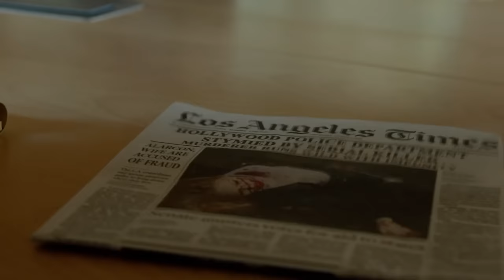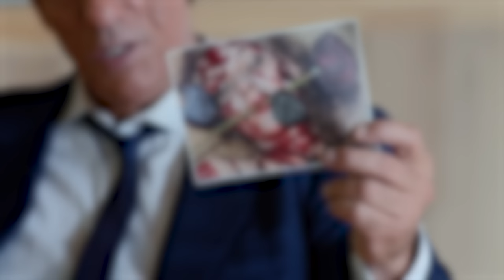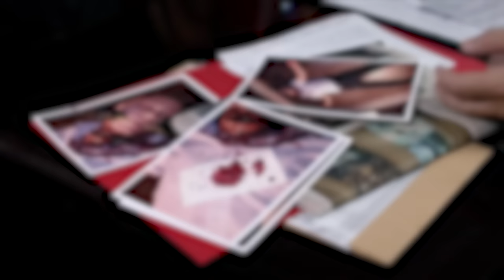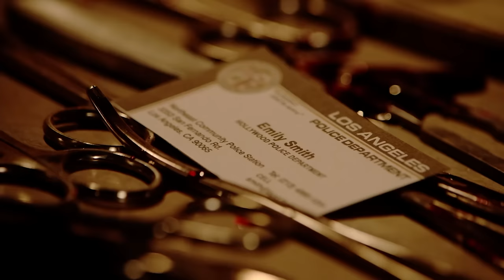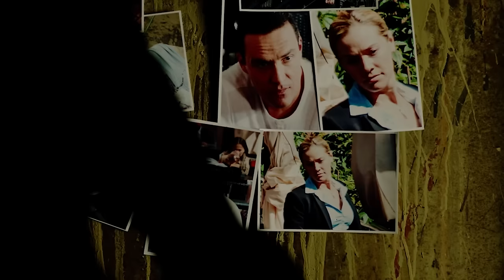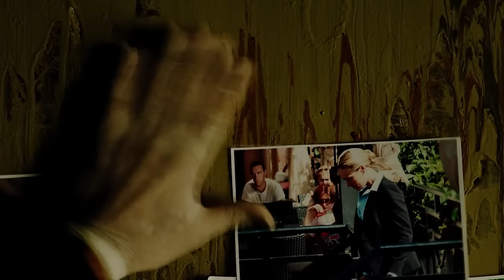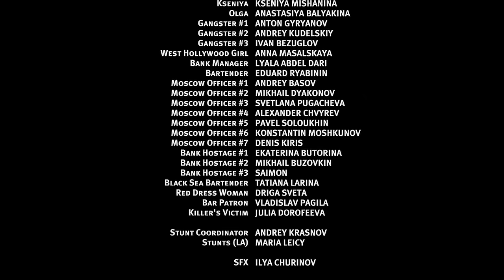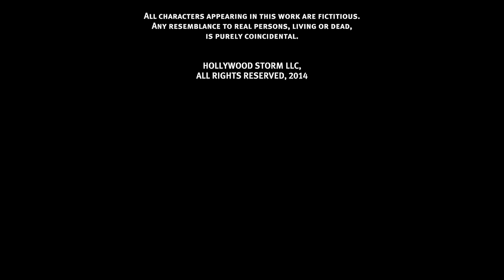BLACK ROSE 🎬 Exclusive Full Drama Action Crime Movie Premiere 🎬 English HD 2024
🌍 Title: Black Rose
🌍 Summary: A Russian Police Major is enlisted by the LAPD to help solve a series of gruesome murders perpetrated against young women by a sadistic sociopathic killer on the mean streets of Hollywood.

YOP: 2014
Cast: Alexander Nevsky, Kristanna Loken, Adrian Paul.
Director: Alexander Nevsky.
Writer: Brent Huff, George Saunders.

🔴 Certificate: TV-MA

Tags: drama movies english best movies 2024 English